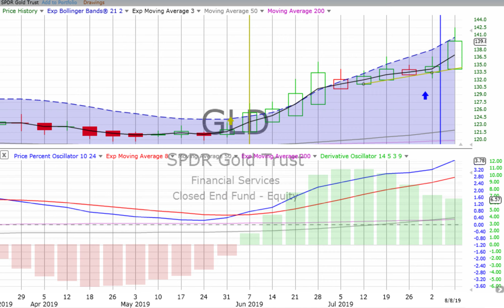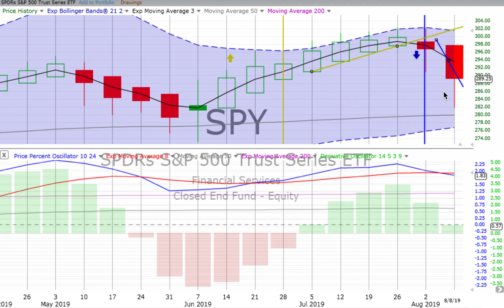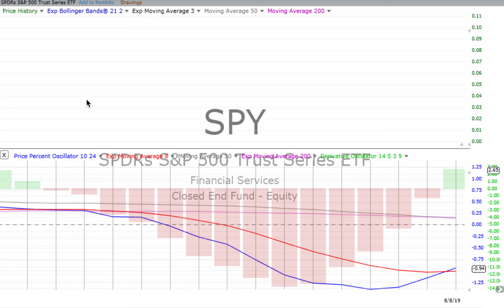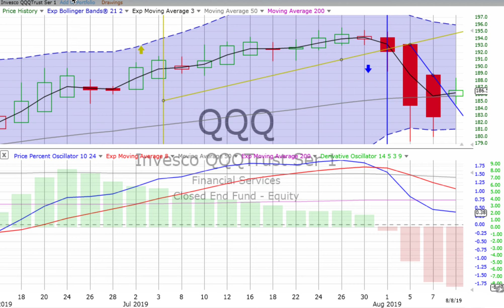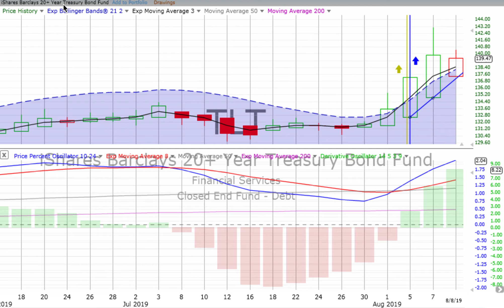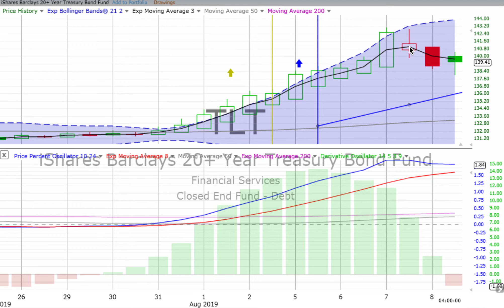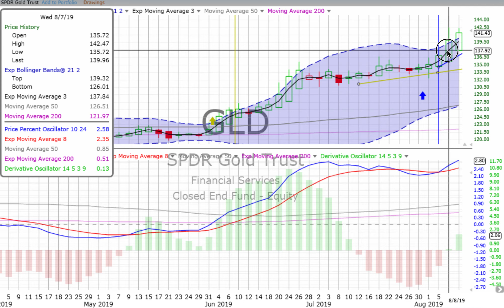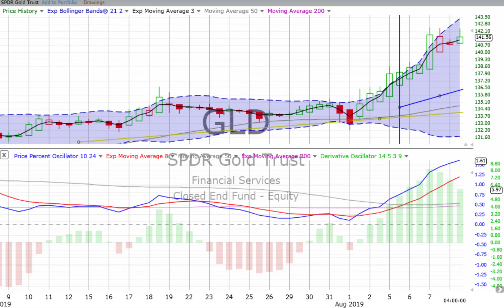Today’s STOCK MARKET, BOND & GOLD TRENDS, Friday, August 9, 2019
The only simplicity to be trusted is the simplicity to be found on the far side of complexity. — Alfred North Whitehead.